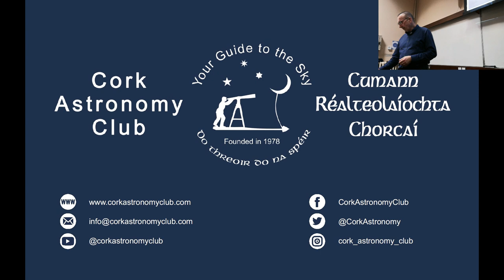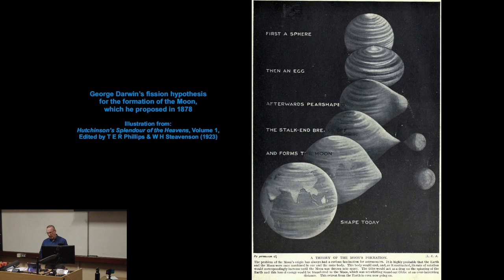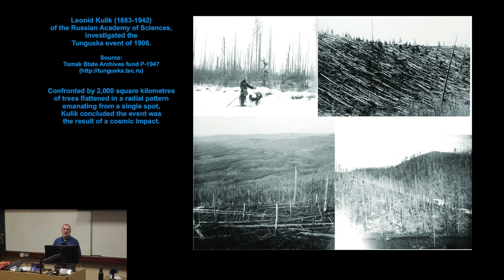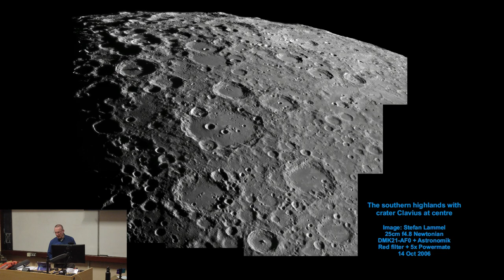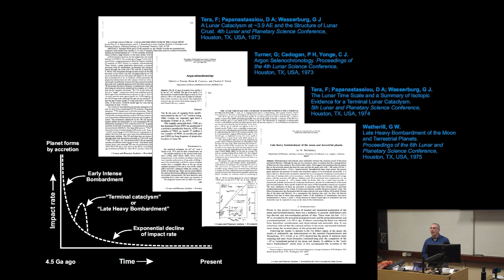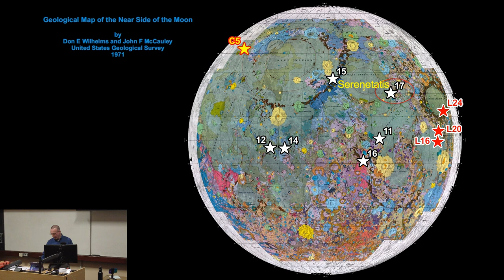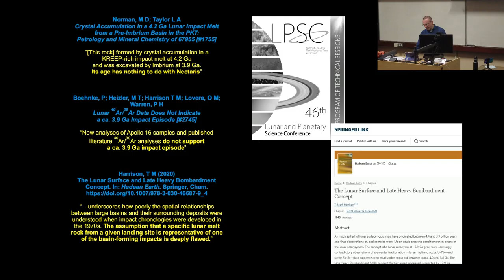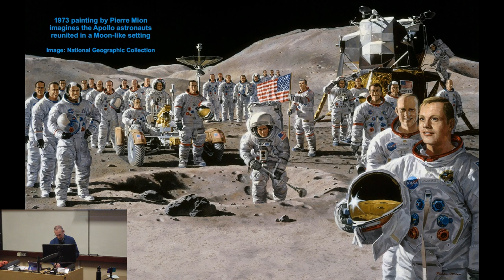Luna - Terra Cognita? The rise and decline of Apollo's false paradigm - 2024-03-11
Eddie Lyons is a member of Cork Astronomy Club, and served on its Executive Committee for a number of years. Eddie records the monthly public lectures presented to the Club and prepares them for the Club's YouTube channel. He also occasionally presents public talks to or on behalf of the Club. He has a professional background in archaeology and illustration, and a life-long interest in science in general, with a particular interest in astronomy and spaceflight. His astronomical observations include over 20 years of recording naked-eye sunspots, and he contributes variable star observations to the American Association of Variable Star Observers (AAVSO).

In this lecture to Cork Astronomy Club on 11 March 2024, Eddie talks about the iconic Apollo Moon landings that happened during a brief four-year period over half a century ago. The samples brought back to Earth by the astronauts provided evidence of the geological nature of the lunar surface, and a series of radiometric dates that were applied to several major features formed during the earliest history of the Moon. Eddie talks about the interpretation of the dating evidence, and why its validity has been questioned. He also provides an historical background of lunar investigations prior to Apollo, and an overview of the resumption of lunar exploration since the 1990s, leading to the planned return of humans to the lunar surface later in this decade.